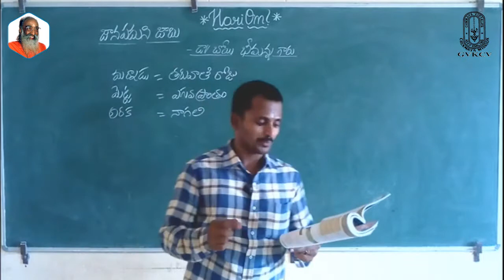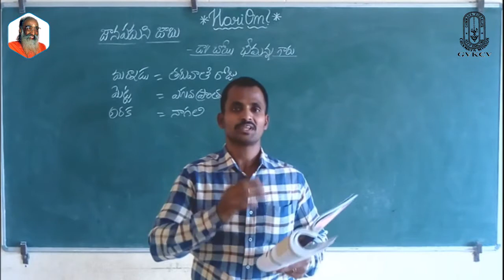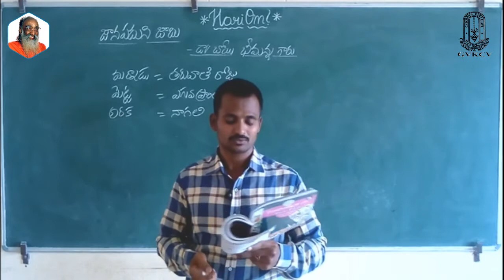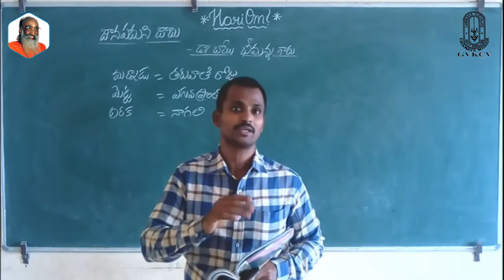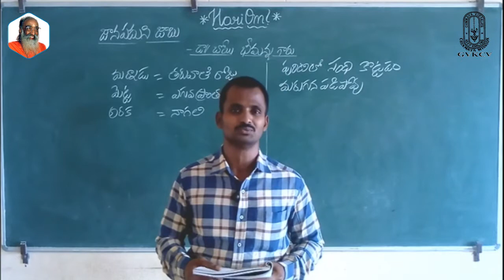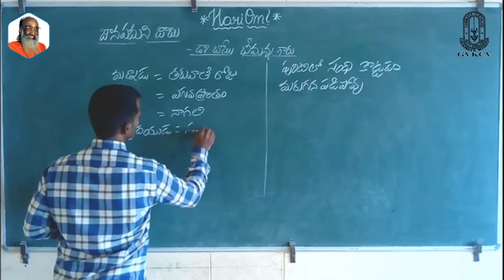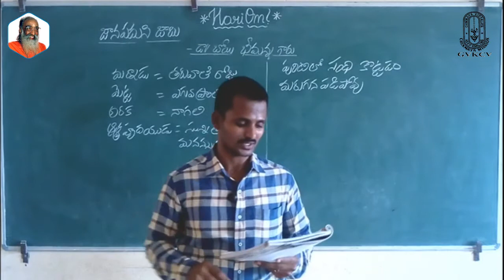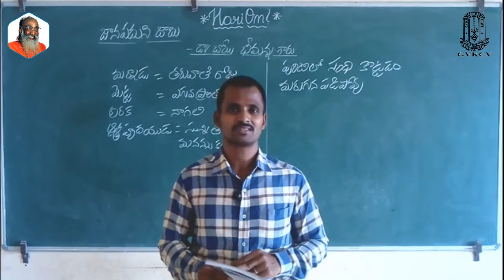GVKCV ONLINE CLASS: JAANAPADUNI JAABU PART 4 (CLASS 10 TELUGU)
By Syamkumar Ravineni
# TELUGU
# CLASS 10